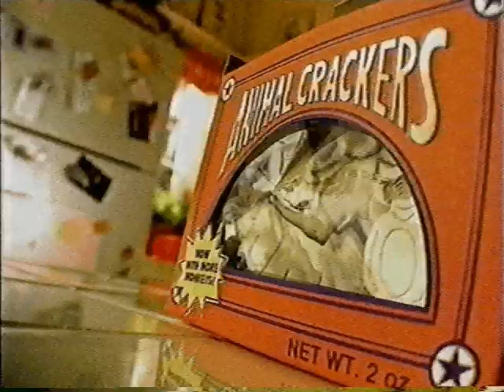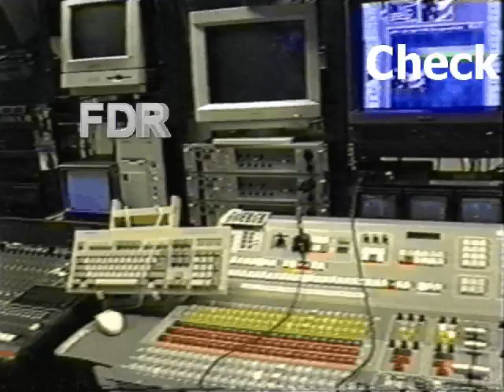10 Milk Commercials